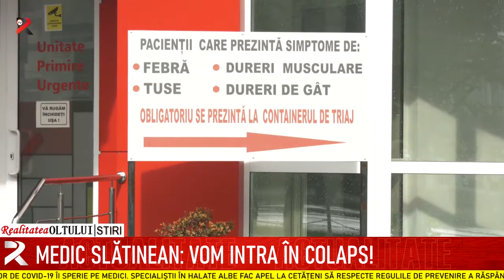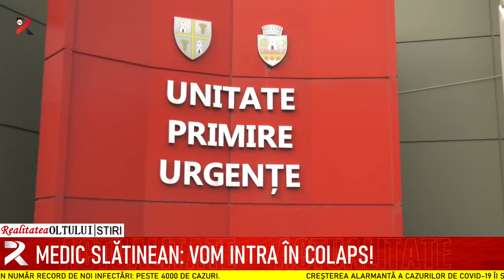Medic slătinean: Vom intra în colaps!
Creșterea alarmantă a cazurilor de COVID-19 îi sperie pe medici. Specialiștii în halate albe fac apel la cetățeni să respecte regulile de prevenire a răspândirii noului coronavirus și atrag atenția că spitalele care tratează pacienții infectați cu SARS-CoV2 sunt pline, iar medicii sunt epuizați. Astăzi, autoritățile au raportat un număr record de noi infectări: peste 4000 de cazuri.